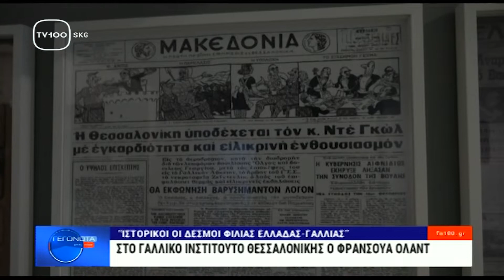Γεγονότα στην TV100: Φρανσουά Ολάντ(TV100-08/09/22)